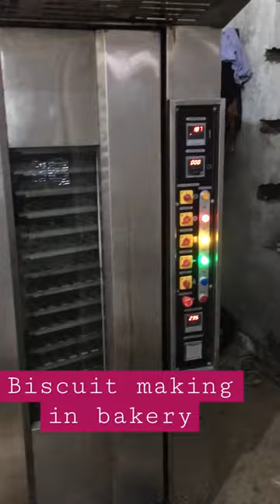Biscuit making in bakery || bakery factory